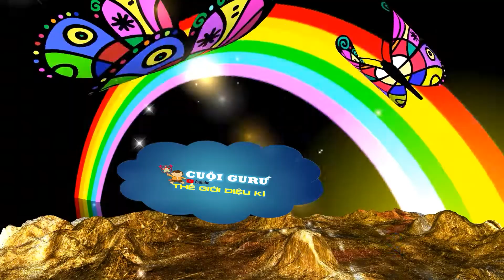Ông già Noel có thật hay không? Khám phá ngày lễ giáng sinh cùng Cuội Guru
O=O=O
CHÀO MỪNG BẠN ĐẾN VỚI: CUỘI GURU
      *Thế giới tuổi thơ với hàng ngàn câu chuyện thú vị từ anh Cuội Guru và các câu chuyện cổ tích.
      * Cùng vẽ lại thế giới tuổi thơ tuyệt đẹp thông qua các video vui chơi, trải nghiệm, có tính giáo dục cao.
      * Kênh giải trí bổ ích giành cho trẻ em.
O=O=O
CHÂN THÀNH CẢM ƠN!